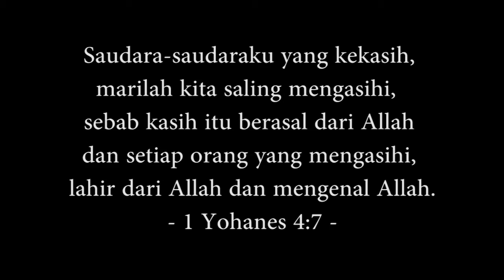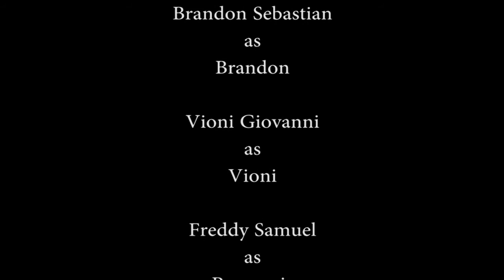My Little Gift Short Movie